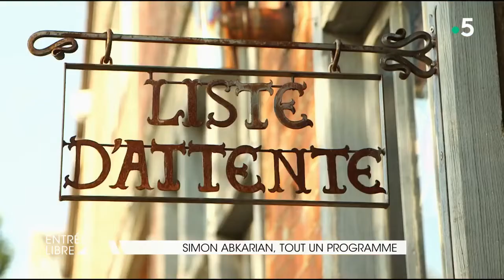Simon Abkarian, tout un programme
La Méditerranée s'invite au Théâtre du Soleil. L’acteur et metteur en scène Simon Abkarian y présente deux pièces tragi-comiques : « Le Dernier Jour du jeûne » et « L'Envol des cigognes », en forme d’odes aux peuples du Sud, avec notamment Ariane Ascaride. Portrait de celui qui a vécu l’exil et la guerre et qu’on a pu voir aussi bien chez Guédiguian, qu’à la télévision avec Kaboul Kitchen ou dans la super production « Casino Royal ».